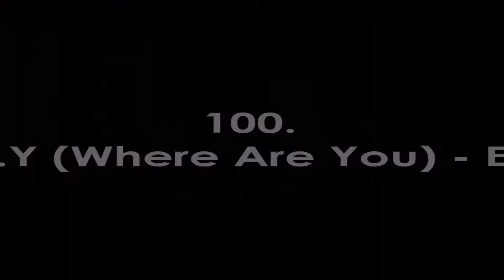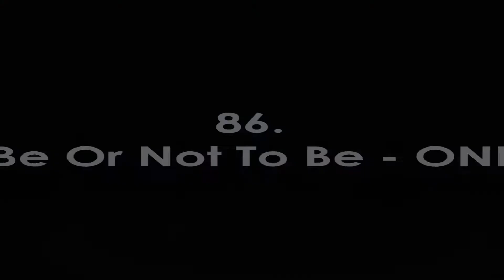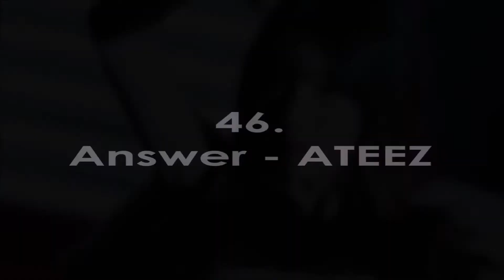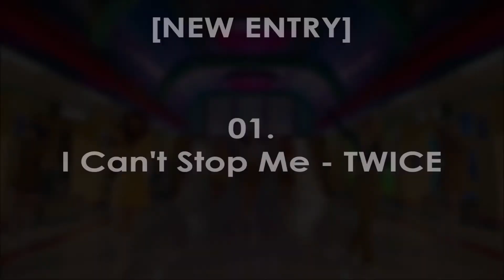[36th] [TOP 100] MY FAVORITE KPOP SONGS OF ALL TIME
Just an updated version of my top 100 kpop songs of all time // october 4th week of 2020 :))

Info about this chart:

🔭 As you may know, I update this chart every month. (So this was supposed to be uploaded along with the ranking monthly comebacks. Sorry for the delay! )
🔭 The ranks are based on how I loved a song for that particular month. New entries
 are listed in the description.
🔭 Every rank has an equivalent point for my yearly music awards.
🔭 This is my own taste. You can comment your favorites too! I would love to know.
🔭 This started on June 2018, and I made 36 editings of this list. My list has completely evolved since then.

NEW ENTRIES
VERIVERY - G.B.T.B
DRIPPIN - Nostalgia
WEKIMEKI - Cool